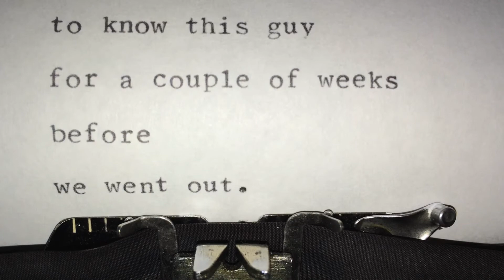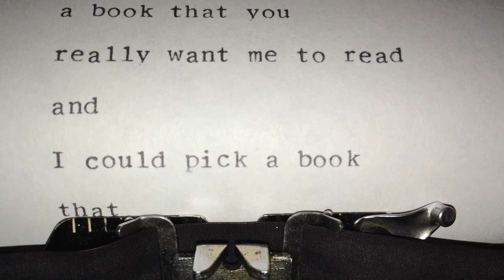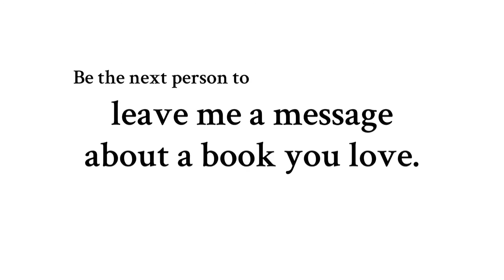Anonymous voicemail about The Art of Fielding by Chad Harbach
An anonymous voicemail about The Art of Fielding

OPENING LINE
"Schwartz didn't notice the kid during the game."

PEOPLE & CHARACTERS:
Henry Skrimshander
Guert Affenlight
Owen Dunne
Mike Schwartz
Pella Affenlight